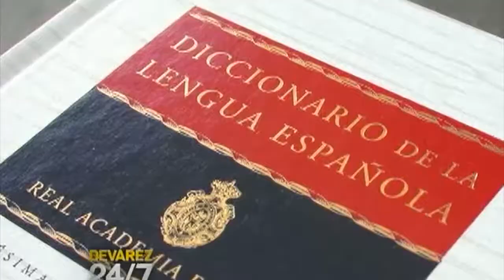“Pica y se Extiende”: funcionarios y políticos corruptos bailando el pasito del chapeador/chapeadora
Devárez 24/7, 06 Septiembre 2014. Sábados 10:30 PM por CDN 37. Twitter @jedevarez. FACEBOOK

También puedes escuchar a José Devárez en su programa de radio, por los 89.7 FM (CDN La Radio) en Diario de 3 (L-V, 7 a 9 AM). En la web